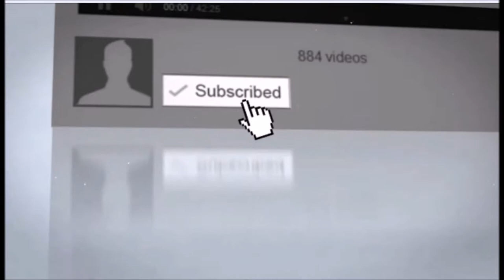TempleRun 2 Map - Fail